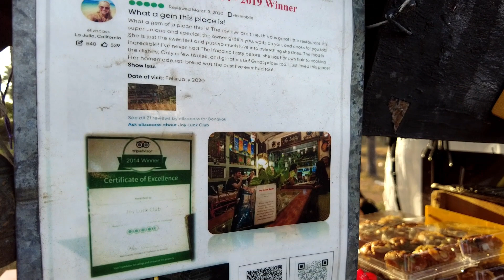Night Street food, Pranburi Beach, Hua Hin - Thai dessert Khanom Bueng - Things To Do in Pranburi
Night Street food on Pranburi Beach, Hua Hin - Thai dessert Khanom Bueng - Things To Do in Pranburi

Thai dessert "Khanom Bueng" along Pranburi Beach Road Prachuap Khiri Khan Province. Khanom Biang is a thin, crispy outside, soft inside, with two flavors of filling to choose from: sweet and salty.

Street food Paknampran is open daily from 5:00 p.m. - 9:00 p.m.
Welcome to Pak Nam Pran Street food Paknampran (สตรีทฟู๊ด ปากน้ำปราณ)